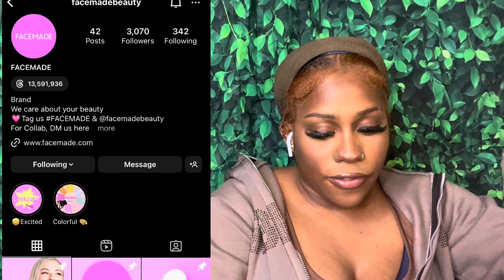I Quit My Job To Be A Full Time Content Creator| What’s Next?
Hey guys I just want to thank you all for all of your endless support🫶🏾🫶🏾 It’s been a journey but this is only the beginning ❤️🥹 ln this video today we will talk about what led me to my decision and what is to come it 🥳
🦋LETS BE FRIENDS🦋:
🦋LINKS🦋
Amazon StoreFront
🦋PR/Collabs🦋
FAQ 🤔:
Age: 25
Kids: Desmond (4) & Malani (1)
Camera: iPhone 13 pro
Editing software: iMovie & CapCut & Canva